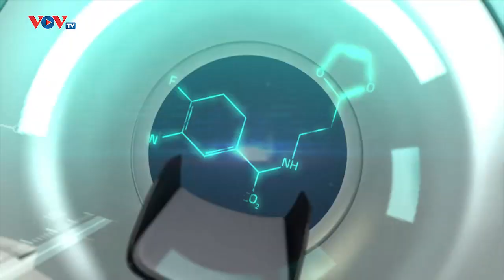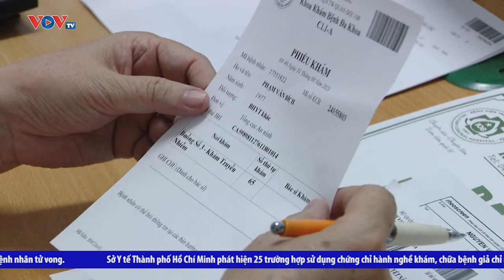Tin tức Sức khỏe ngày 15/9/2023 | Nạn nhân chấn thương cột sống, thoát chết nhờ cửa thoát hiểm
Bản tin Sức khỏe ngày 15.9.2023 có những nội dung chính:
- Cảnh báo nhập viện muộn khi mắc sốt xuất huyết
- Vụ cháy CCMN Khương Hạ: Nạn nhân nhảy xuống mái nhà, chấn thương cột sống, thoát chết nhờ cửa thoát hiểm
- Không nên chủ quan với cúm mùa